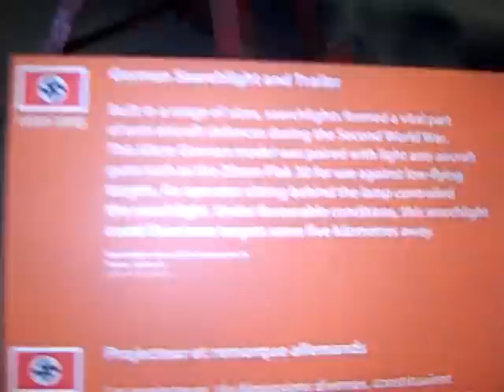German Searchlight, part of an anti-Aircraft defenses during the second World War WWII.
CIMG9597.AVI